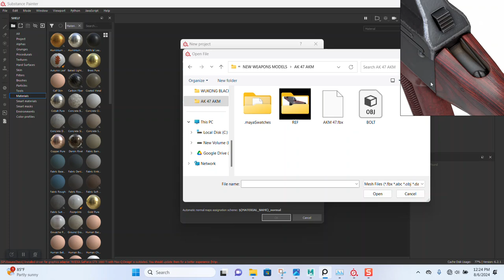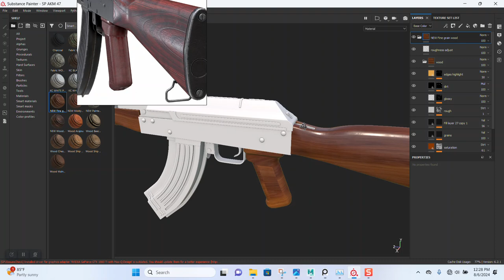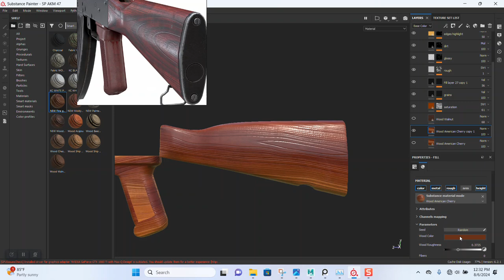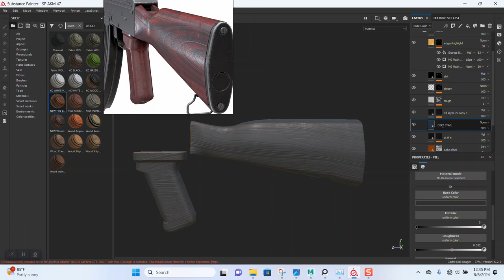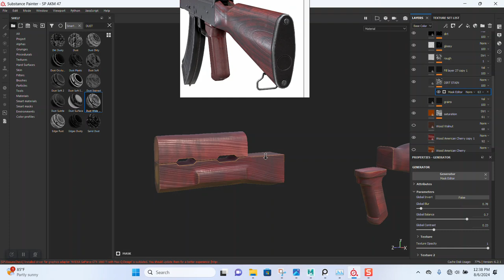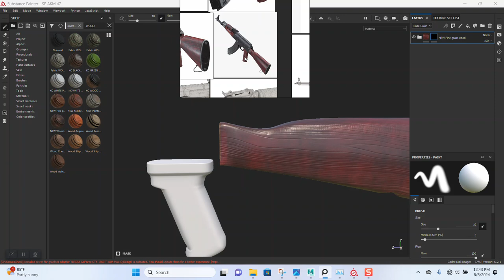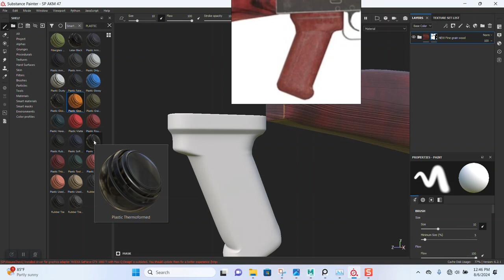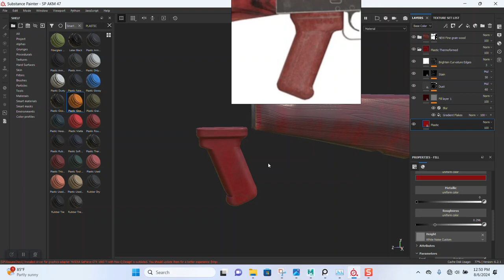01 AKM 47 SUBSTANCE PAINTER TEXTURING TUTORIAL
01 AKM 47 SUBSTANCE PAINTER TEXTURING TUTORIAL

TEXTURING AN AK 47 FROM START TO FINISH IN SUBSTANCE 3D PAINTER

In this tutorial, we dive into texturing a realistic gun using Substance Painter, focusing on creating highly detailed wood and metal textures. Whether you're a beginner or a seasoned 3D artist, you'll learn essential tips and tricks for achieving lifelike textures that enhance your models.

We'll cover:

Setting up the base materials for the gun.

Texturing the wood parts with realistic grain, wear, and aging effects.

Applying metal textures, including scratches, dirt, and reflections.

Using smart masks and materials for added detail.

Final tweaks and export settings for rendering.

By the end of this video, you'll have a beautifully textured gun ready for your next 3D project.